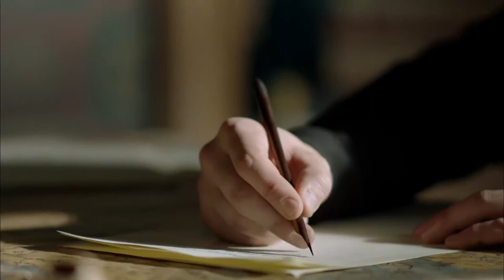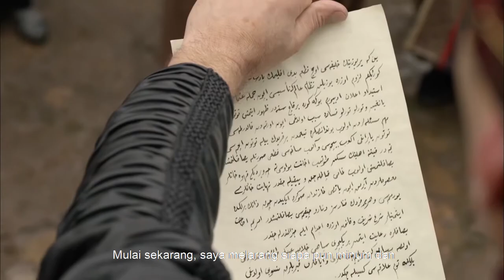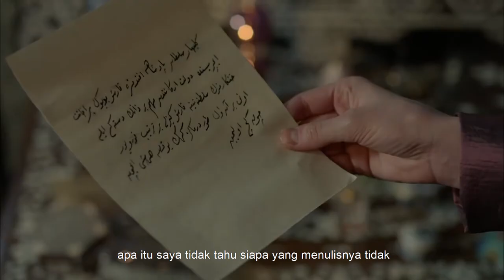Abad Kejayaan 2: Kosem Episode 43 (Bahasa Indonesia)